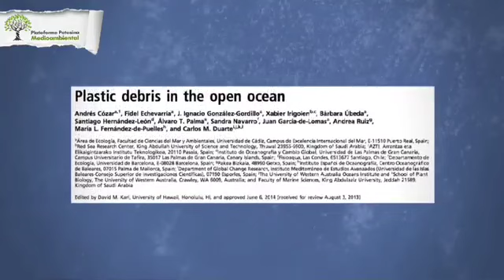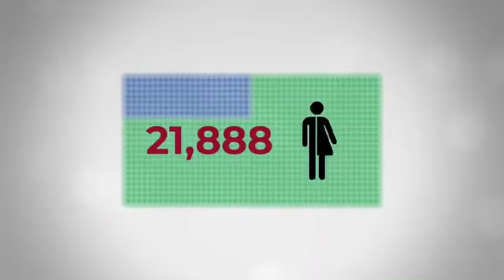libre de bolsas plásticas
Este video informativo de se realizo por el día internacional libre de bolsas plásticas.

Se realizó una campaña donde los voluntarios crearon sus propias bolsas ecológicas. En la cuál nos colaboraron otras organizaciones bolivianas.

LA PLATAFORMA POTOSÍNA MEDIO AMBIENTAL es una organización sin fines de lucro que se encuentra en Potosí - Bolivia💚 en donde los miembros son adolescentes y jóvenes bolivianos que tienen entre 15 a 25 años.